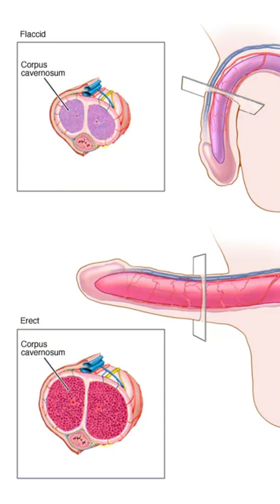Can I have a bigger sized penis? 🧐🧐 | Tamil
Let’s first think? Why do we want our penis bigger for cosmetic reasons or that you think women will find us more attractive?
Ok, whatever the reason let’s see what researched options we have?
Other than penis stretching devices which can cause clots and tears and surgery which has a lot of risks including loss of erection.
Medical evidence says lotions, pills, and creams don’t work?
Research shows women might be attracted to how fit and well groomed you are - think about it?